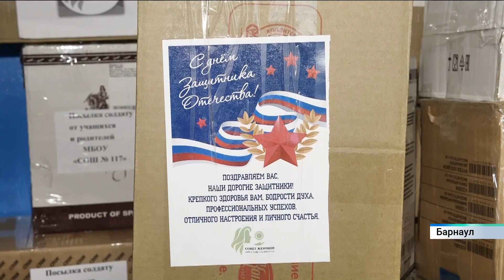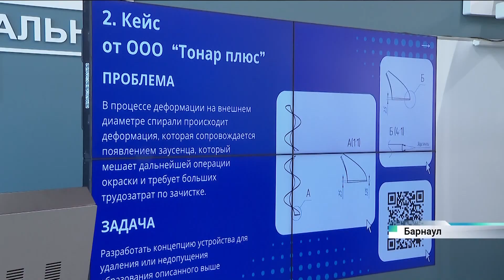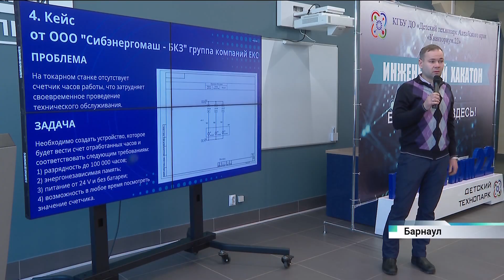Новости Алтайского края 19 февраля 2024 года, выпуск в 20:30